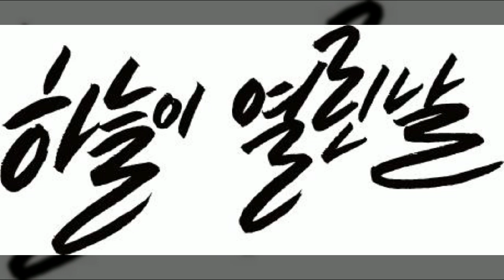개천절, 캘리그라피, Calligraphy, 인사문구, 국경일, 공유마당